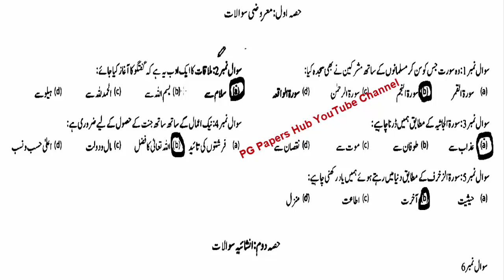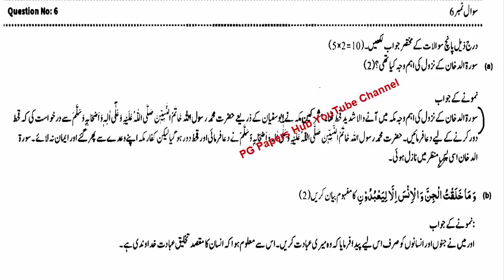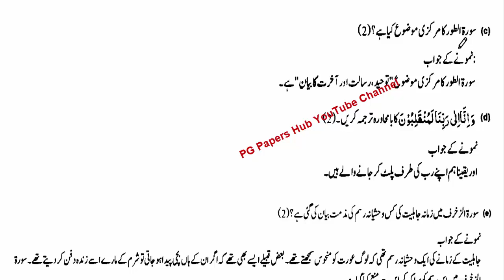Original 100% Paper Leak 8th Class Tarjuma Quran first term 2024 | School Based Assessment 2024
Related Search
8th class Tarjuma Quran School based assessment
School Based Assessment First Term 8th Class 2024-25 Tarjuma Quraan
School Based Assessment First Term 8th Class 2024-25 Tarjuma tul Quran
School Based Assessment First Term 8th Class 2024-25 Tarjuma Ul Quran
School Based Assessment First Term 8th Class 2024-25 Tarjama Quran
8th Class SBA First Term
1st term pec 2023
pec assesment 2024
grade 8 Tarjuma Quran paper 1st term sba
grade 8 1st term paper Tarjuma Quran
1st term paper Tarjuma Quran pec 2024
8th class school based assessment 2024-25
8th class school based assessment 2024-25 first term
8th class Tarjuma Quran School based assessment first term
Tarjuma Quran 8th grade paper
Tarjuma Quran 8th class school based assessment first term
8th class school based assessment first term
Tarjuma Quran 8th class school best assessment first term
First time paper 8th class Tarjuma Quran School based assessment
Tarjuma Quran School based assessment 8th class first term
8th class school based assessment Tarjuma Quran 1st term
First time school best assessment 8th class Tarjuma Quran paper
8th class paper Tarjuma Quran School based assessment 1st term
Tarjuma Quran first term 8th class school based assessment
8th class Tarjuma Quran paper first term School based assessment
8th class school based assessment
school Based Assessment 2024 class 8
Tarjuma Quran school based assessment 2024 class 8
Tarjuma Quran SBA 2025 class 8
Tarjuma Quran sba Paper class 8
Class 8 Tarjuma Quran school Based Assessment 2024 version 1,
8th class school Based Assessment 2024
8th class school Based Assessment 2023 science,
8th class Tarjuma Quran school Based Assessment 2024
8th Class SBA 2023 Tarjuma Quran
8th class school Based Assessment 2024
School Based Assessment 2024 Tarjuma Quran
Faisalabad board
Lahore Board
Multan Board
Gujranwala Board
Rawalpindi board"
Multan Board
Sahiwal Board
Dera Ghazi Khan board Exams 2024"
"Board Exams"

SBA2025Tarjuma Quran
pec_exam_Tarjuma Quran _class8th